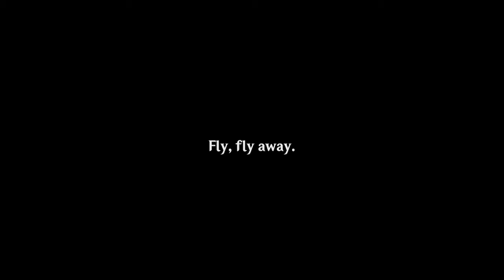Venti - Should you be Trapped in a Windless Land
Venti as Barbatos freeing the people of Mondstadt from the tyrant; the God of Storm. In the last part of the quest shows his reminiscing memoirs of his past with the people he loves.